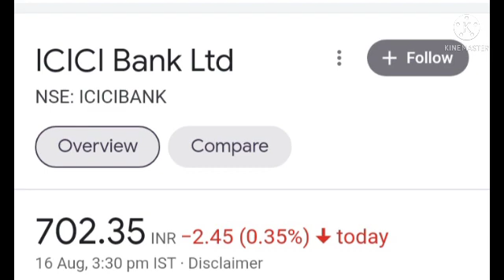ICICI BANK LATEST TARGETS RELEASED|| ICICI BANK LATEST SHARE PRIZE